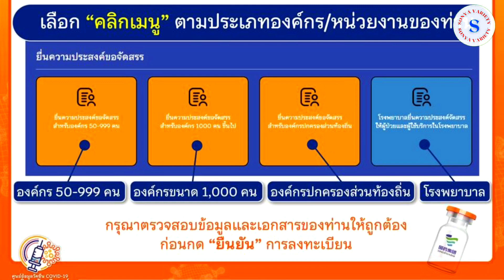📌ประกาศ📌เปิดลงทะเบียนยื่นขอรับการจัดสรรวัคซีนตัวเลือก “ซิโนฟาร์ม” ระยะที่ 3 สำหรับองค์กร/นิติบุคคล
📌เปิดลงทะเบียนยื่นขอรับการจัดสรรวัคซีนตัวเลือก “ซิโนฟาร์ม” ระยะที่ 3 สำหรับองค์กร/นิติบุคคล
เริ่ม 23 สิงหาคม 2564 เวลา 09.00 น. – 27 สิงหาคม 2564 เวลา 16.00 น.
💻ผ่านระบบออนไลน์ทางเว็บไซต์
เลือก “คลิกเมนู” ตามประเภทองค์กร/หน่วยงานของท่าน
1️⃣ องค์กรขนาด 50 – 999 คน เลือกเมนูสีส้ม “ยื่นความประสงค์ขอจัดสรร สำหรับองค์กร 50 – 999 คน”
2️⃣ องค์กรขนาด 1,000 คนขึ้นไป เลือกเมนูสีส้ม “ยื่นความประสงค์ขอจัดสรร สำหรับองค์กร 1,000 คนขึ้นไป”
3️⃣ องค์กรปกครองส่วนท้องถิ่น เลือกเมนูสีส้ม “ยื่นความประสงค์ขอจัดสรรสำหรับองค์กรปกครองส่วนท้องถิ่น”
4️⃣ โรงพยาบาล เลือกเมนูสีฟ้า “โรงพยาบาล“ยื่นความประสงค์ขอจัดสรรให้ผู้ป่วยและผู้ใช้บริการในโรงพยาบาล”
‼️หมายเหตุ : กรุณาตรวจสอบจำนวนคนที่ขอรับจัดสรร  ข้อมูลและเอกสารของท่านให้ถูกต้อง ก่อนกด “ยืนยัน” การลงทะเบียน
ประกาศ ณ วันที่ 23 สิงหาคม 2564
ศูนย์ข้อมูลวัคซีนCOVID19ราชวิทยาลัยจุฬาภรณ์